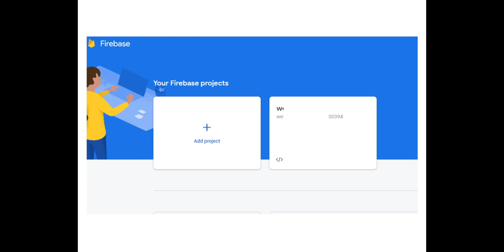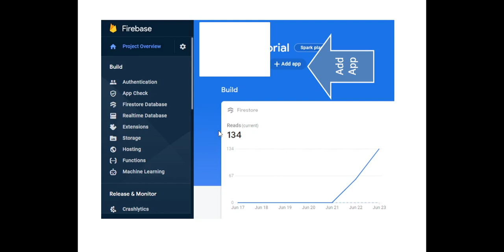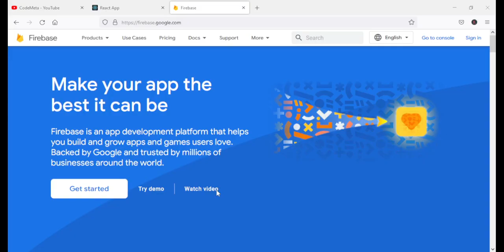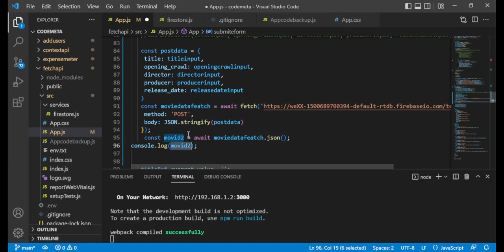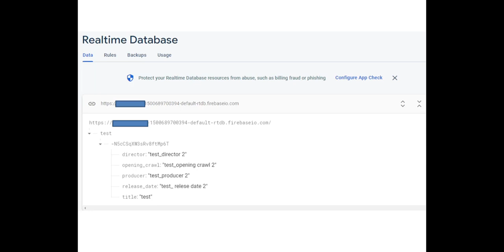Javascript React Fetch POST Method API For HTTP | ReactJs Schoology With CodeMeta Fetch JS Hooks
Javascript React Fetch POST Method API For HTTP | ReactJs Schoology With CodeMeta Fetch API Call In JS Hooks

In this react js codemeta schoology video, We will learn how to use fetch api for post method to send parameter at third party server via javascript promise application programming interface. with our school of development guide, you will learn how to call 3rd party api via fetch post method and set HTTP or HTTPS requests to insert some data into the real-time database.

you will get approx 10 minute timer video to get all info on the post method for fetch API ReactJs.

1.  What is React.js?
2.  Why React Instead Of "JavaScript"?
3.  Understanding "let" and "const"
4.  Arrow Functions
5.  Exports and Imports
8.  The Spread & Rest Operator
9.  Destructuring
10.  Array Functions
11.  JS Array Functions
13.  React Installation
14.  react folder structure
17.  Analyzing a Standard React Project
21.  Adding Basic CSS Styling
23.  Passing Data via "props"
24.  Adding "normal" JavaScript Logic to Components
25.  Splitting Components Into Multiple Components
26.  The Concept of "Composition" ("children props")
27.  Organizing Component Files
28.  Listening to Events & Working with Event Handlers
30.  Working with "State"
31.  Adding Form Inputs
32.  Listening to User Input
33.  Working with Multiple States
36.  Handling Form Submission
37.  Adding Two-Way Binding
40.  Rendering Lists of Data
41.  Using Stateful Lists
42.  Understanding "Keys"
43.  Outputting Conditional Content
44.  Adding Conditional Return Statements / filter method
45.  add inline style
47.  Setting Dynamic Inline Styles
48.  Setting CSS Classes Dynamically
50.  Styled Components & Dynamic Props
51.  Styled Components & Media Queries
52.  Using CSS Modules
53.  Dynamic Styles with CSS Modules
54.  Understanding React Error Messages
55.  Analyzing Code Flow & Warnings
56.  Using the React DevTools
61.  Adding Validation & Resetting Logic
62.  Adding a Users List Component
64.  Adding The "ErrorModal" Component
65.  Managing the Error State
67.  Creating a Wrapper Component
68.  React Fragments
69.  Introducing React Portals
71.  Working with "ref"s
72.  What are "Side Effects" & Introducing useEffect
73.  Using the useEffect() Hook
75.  Using the useEffect Cleanup Function
78.  Using the useReducer() Hook
80.  Introducing React Context (Context API)
81.  Using the React Context API
83.  Making Context Dynamic
84.  Building & Using a Custom Context Provider Component
86.  Diving into "Forward Refs"
87.  Adding a Form
89.  Working on the "Shopping Cart" Component
90.  Adding a Modal via a React Portal
92.  Adding a Cart Context
94.  Adding a Cart Reducer
95.  Working with Refs & Forward Refs
97.  Making Items Removable
100. Component Updates In Action
101. Preventing Unnecessary Re-Evaluations with React.memo()
102. Preventing Function Re-Creation with useCallback()
107. Sending a GET Request
108. Using async / await
109. Handling Loading & Data States
110. Handling Http Errors
111. Using useEffect() For Requests
112. Sending a POST Request
115. Using Custom Hooks
116. Configuring Custom Hooks
117. Building a Custom Http Hook
119. Dealing With Form Submission & Getting User Input Values
120. Adding Basic Validation
121. Providing Validation Feedback
122. Handling the "was touched" State
123. Managing The Overall Form Validity
125. Adding A Checkout Form
126. Submitting & Sending Cart Data
129. Creating a Redux Store for React
131. Using Redux Data in React Components
132. Dispatching Actions From Inside Components
136. Redux Challenges & Introducing Redux Toolkit
137. Adding State Slices
138. Connecting Redux Toolkit State
139. Working with Multiple Slices
140. Reading & Dispatching From A New Slice
141. Redux & Async Code
142. Using useEffect with Redux
143. Installing React Router
144. Defining & Using Routes
146. Using NavLinks
147. Adding Dynamic Routes with Params
148. Extracting Route Params
149. Working with Nested Routes
150. Redirecting The User
151. Working with Query Parameters
152. Getting Creative With Nested Routes
153. Writing More Flexible Routing Code
156. Adding Lazy Loading
157. Building The Code For Production
160. Adding User Signup
162. Adding User Login
163. Managing The Auth State With Context
164. Using The Token For Requests To Protected Resources
165. Redirecting The User
166. Adding Logout
168. Persisting The User Authentication Status
169. Adding Auto-Logout
170. Using CSS Transitions
171. Using CSS Animations
172. CSS Transition & Animations Limitations
174. Using the Transition Component
176. Transition Events